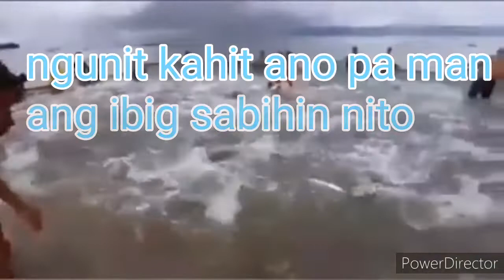Isdang Tulingan at piyak bakit nagsulputan sa bayan ng sawang romblon